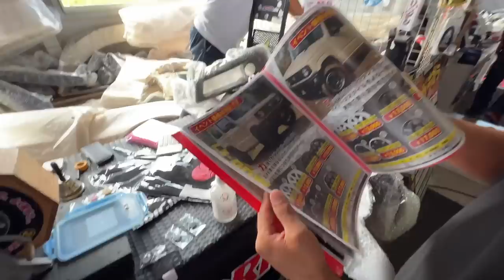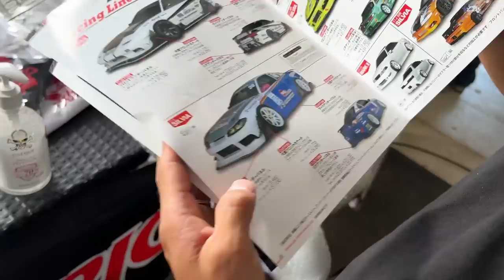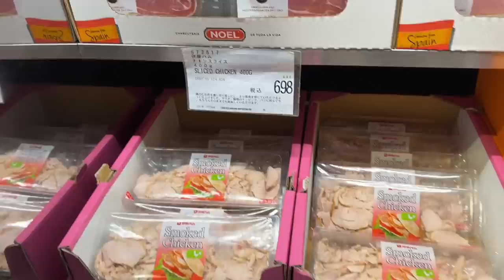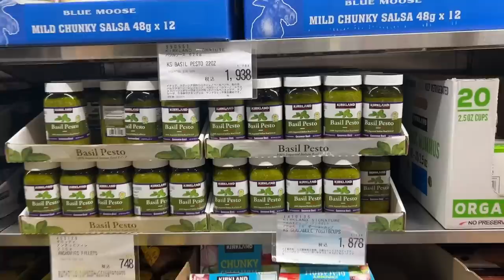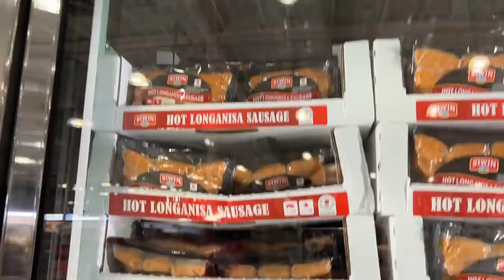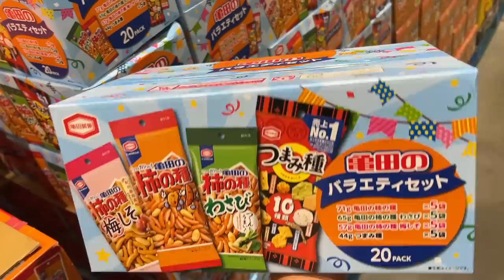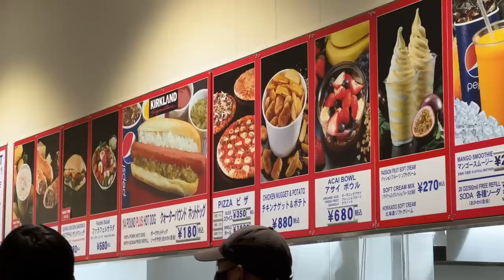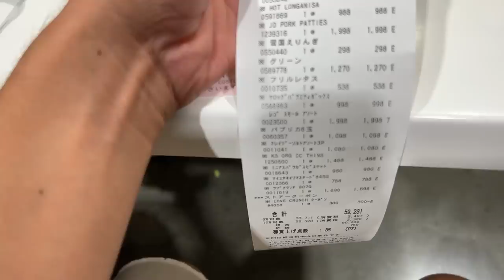Wife Reacts To Spending All My Money At A Car Swap Meet In Japan. / S4E17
Kazama Auto had a little car swap meet. It took all my money.

Intro Filmed Edited by @carljordanmontalban